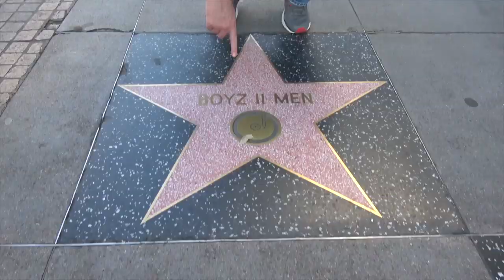Ross Patterson Revolution #417 - Patterson vs Board Of Education